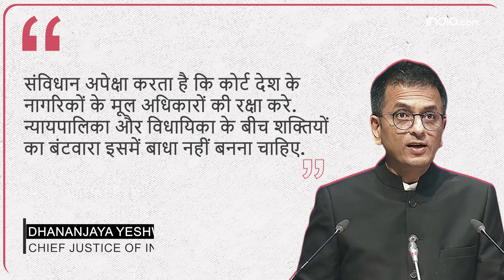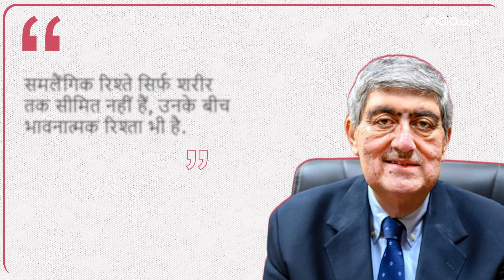Same Sex Marriage को मान्यता देने से SC का इनकार, जानें किस जज ने क्या कहा?